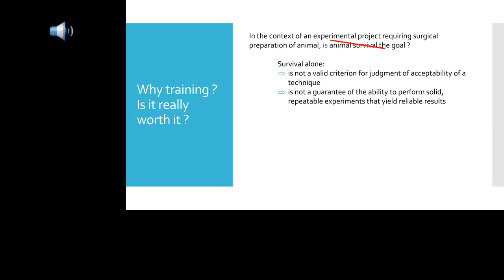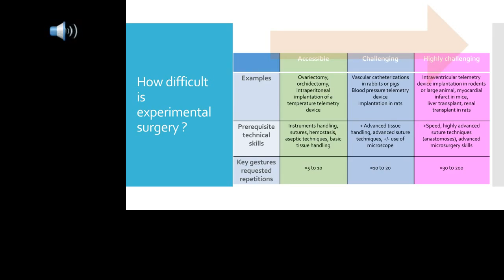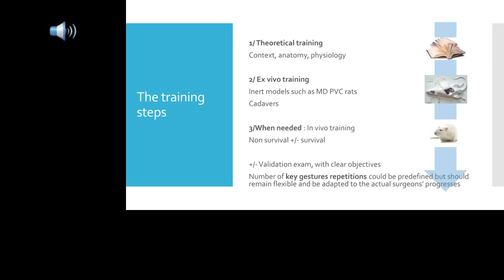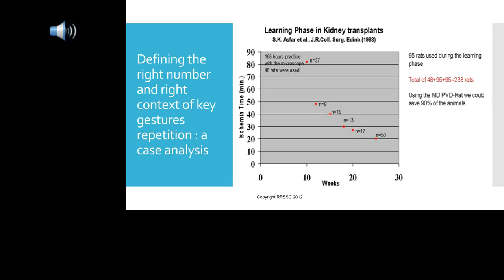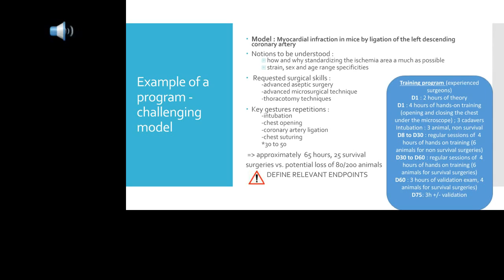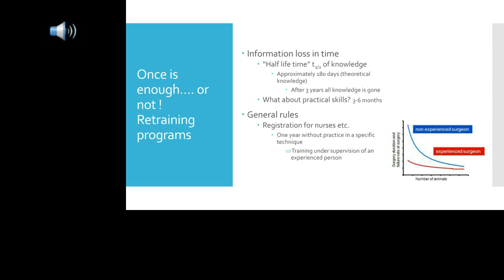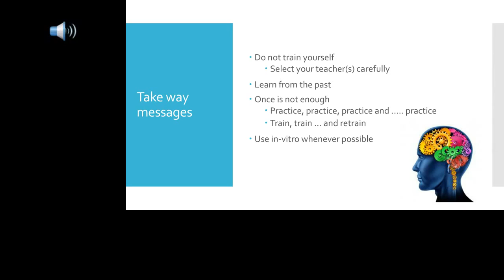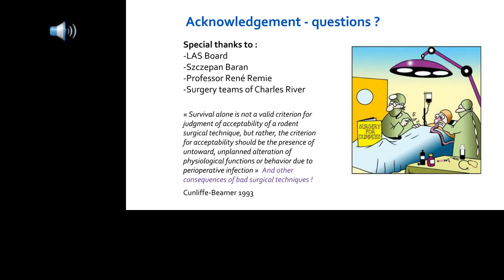Delphine Bouard - Importance-effect of surgical training, skills and experience on performing ...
In the context of an experimental project requiring surgical preparation of animals, training is not only required for technicians lacking a strong surgical background but also for more experienced staff. The objectives of experimental surgery trainings are not only achieving good survival and success rates but also producing homogeneous animal batches, allowing reliable and reproducible responses to an experimental stimuli.

The training program should be adapted to the surgeons experience and skills, as well as to the actual difficulty of surgical procedures to be performed. It should include a theoretical part that allows the trainee to understand the context of the surgery, identify the key anatomical structures and consequences of the operation on the animal’s physiology. Strain, sex and age range specificities should also be taken in account. To insure adherence to the 3R’s, ex-vivo models should be used as much as possible. Inanimate training tools or non-survival surgeries should be used whenever possible, unless a key component of surgical success requires live subjects.

The number of key gestures repetitions required to reach training objectives described in the literature varies from 4 to more than 50 for the most complex models. Initial goals and associated number of required repetitions could be predefined but should remain flexible and adapted to the actual surgeon learning curve.

Once the initial training goals are met, a continuous improvement/retraining program should be implemented. It should include controls that allow concomitantly step-by-step improvement and technical drift prevention.